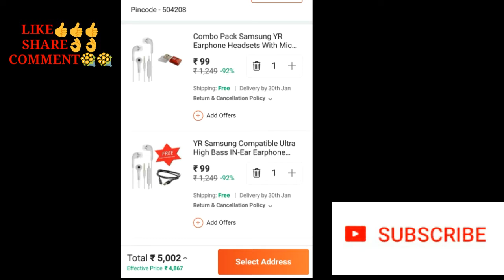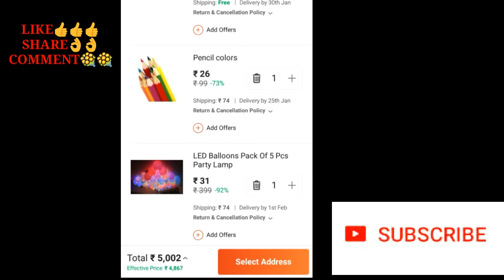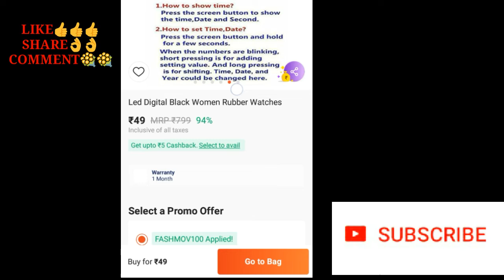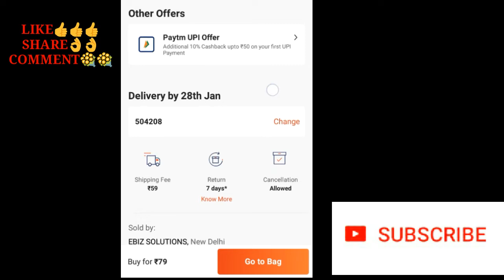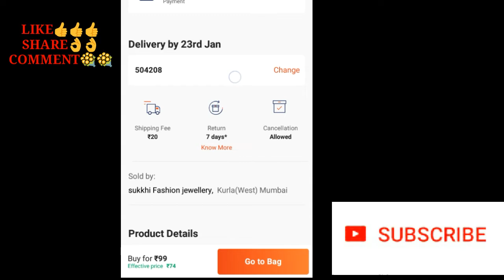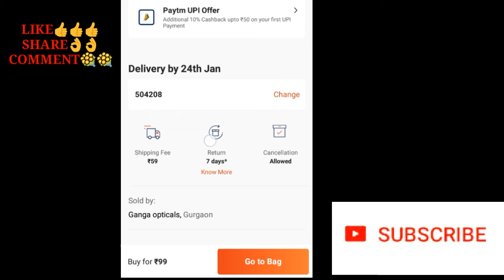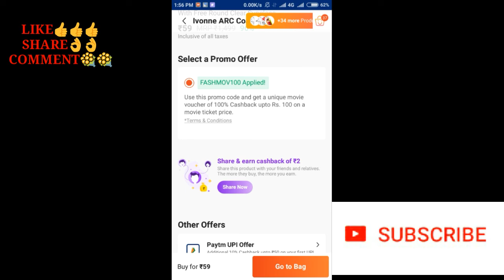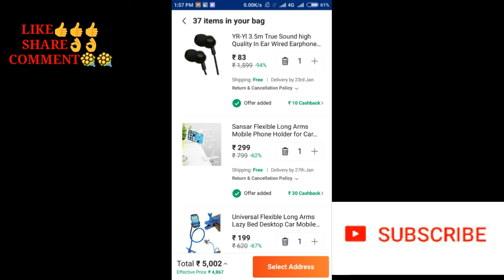కేవలం 75 rs/- కే అన్ని వస్తువులు don't miss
TRENDINGINFORMER,today offers telugu,
today offers paytm,
today offers in amazon,
today offers in flipkart,